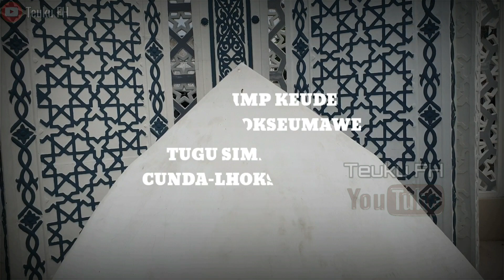REVIEW KEUNIKAN DAN KEMEGAHAN KOTA LHOKSEUMAWE ACEH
Asal kata Lhokseumawe adalah "Lhok" dan "Seumawe". Lhok artinya dalam, teluk, palung laut dan Seumawe artinya air yang berputar-putar atau pusat dan mata air pada laut sepanjang lepas pantai Banda Sakti dan sekitarnya.

Kota Lhokseumawe menduduki posisi kedua kota terbesar pada Provinsi Aceh setelah Banda Aceh dengan luas mencapai 181 km2. Diapit oleh dua kota besar, Medan dan Banda Aceh membuat Kota Lhokseumawe menjadi kota yang unik dan menarik dengan berbagai ragam budayanya. Memiliki posisi yang strategis juga menjadikan Kota Lhokseumawe sebagai jalur vital perdagangan di Aceh.

Instrumental Cover Ethnic Music ACEH BY : MEUTUAH MUSIC

Semoga video ini menarik dan bermanfaat buat teman-teman dan keluarga.